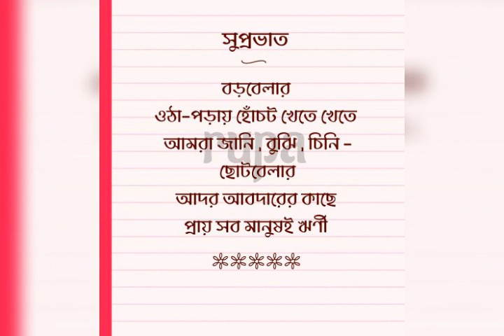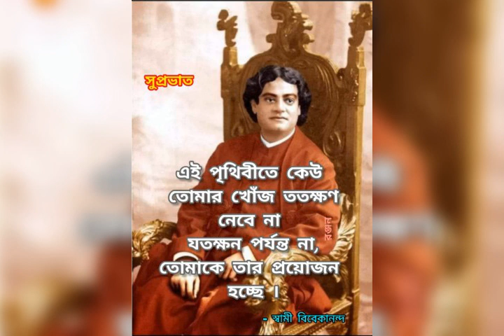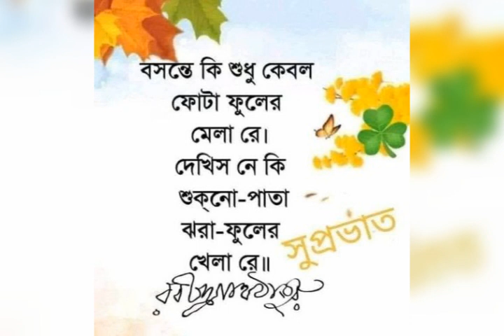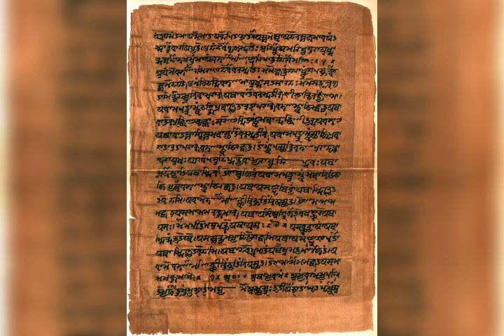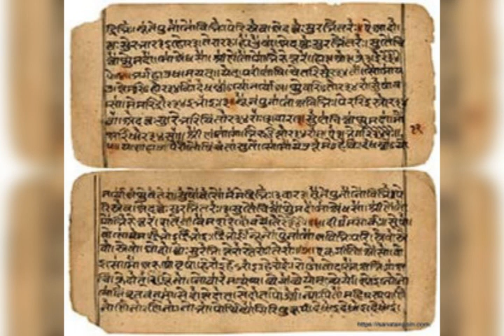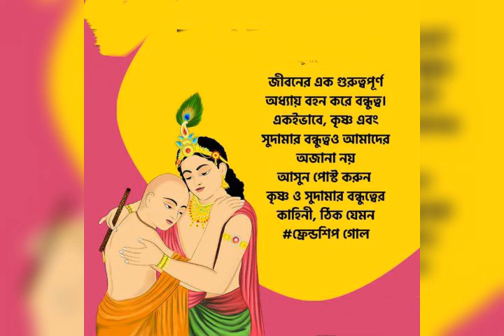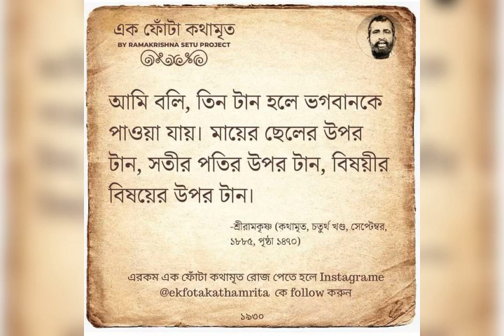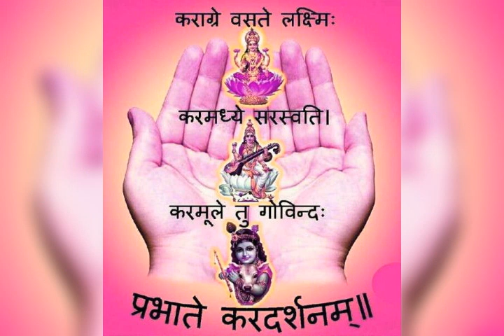29 November 2024 Ajker Bhorer Anushthan Sharanagata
Jeebon ER Sahojpath Sharanagata Anusthan